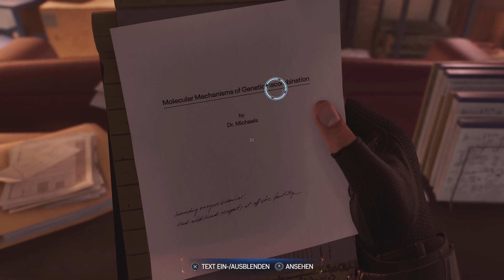Marvel's Spider-Man 2 Part 31: Die Jagd auf die Echse beginnt German Uncommentary PS5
Die Spider-Men Peter Parker und Miles Morales stellen sich vor und hinter der Maske dem ultimativen Stärketest und versuchen die Stadt, sich selbst und ihre Liebsten vor dem monströsem Venom und der gefährlichen, neuen Symbionten-Bedrohung zu retten.

Erkunde die Weiten von Marvels New York mit schnelleren Netzschwüngen und den brandneuen Netzflügeln. Wechsle beim Erkunden rasch zwischen Peter und Miles, um unterschiedliche Geschichten, epische neue Fähigkeiten und Hightech-Ausrüstung zu erleben.

Nutze Peters Symbionten-Fähigkeiten und Miles' explosive bioelektrische Kräfte im Kampf gegen brandneue und vertraute Marvel-Superschurken – darunter eine einzigartige Version eines Symbionten-verstärkten Venoms, der skrupellose Jäger Kraven, der unberechenbare Lizard und noch mehr aus Marvels Schurken-Repertoire.

Halte die wahre Macht von Spider-Man in deinen Händen!
– Haptisches Feedback: Spüre dank reaktionsschneller Vibrationen die ganze Kraft von Peters und Miles' neuen Fertigkeiten hautnah.
– Adaptive Trigger: Meistere akrobatische Moves, vollführe packende Kombos und erlebe den atemberaubenden Kick beim Netzschwingen.

Lebe das Superheldenleben!
– Tempest 3D AudioTech: Orte die Geräusche von Netzen, bioelektrischen Kräften, regem Verkehr, gesprächigen New Yorkern und gefährlichen Gegnerangriffen.*
– Überragende Grafik: Erkunde wunderschön gestaltete, neue Umgebungen und Orte, darunter Brooklyn und Queens – sowie bekannte Orte wie Coney Island.